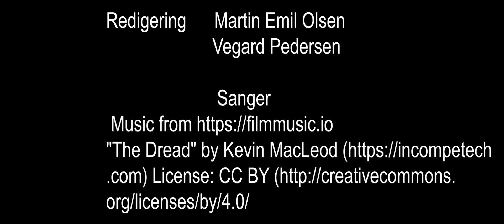The point of no return